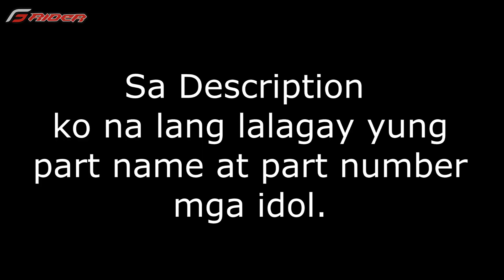PALIT CARB DIAPHRAGM (HONDA BEAT CARB)